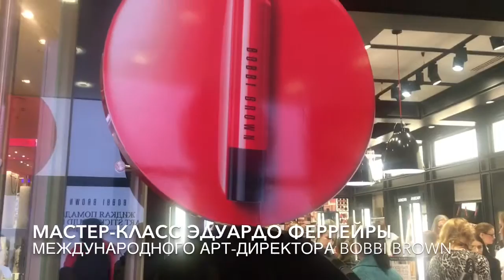Bobbi Brown - Мастер-класс арт-директора марки Эдуардо Феррейры. Репортаж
Здравствуйте. Я продолжаю делиться с вами своими буднями Бьюти-Блогера. Сегодня я приглашаю вас вместе со мной посетить мастер-класс арт-директора марки Bobbi Brown (Бобби Браун) потрясающего Эдуардо Феррейры (Eduardo Ferreira). Мне посчастливилось  получить несколько ценных советов от маэстро.  Итак, следуйте за мной!